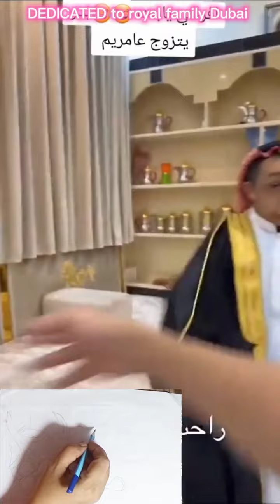Dubai royal family lovely life style 💖 beautiful drawing